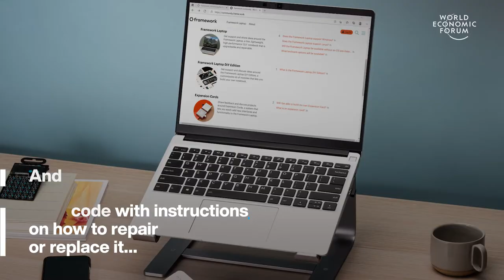You can fix and upgrade this laptop yourself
The world generates 50 million tonnes of electronic waste a year. Here’s one way to cut down.